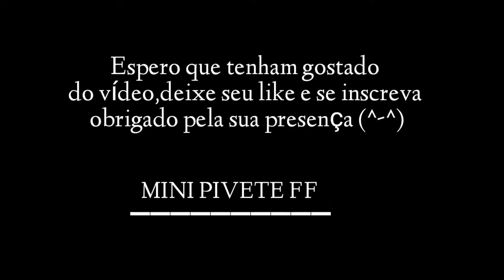🇧🇷👽Perfect Shot🟢🗯Free fire - highlights🤡🐊Mobile - Galaxy M20⚫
Inspiration

Pivete FF
White FF
Waiter FF
Wize FF

Dpi:960